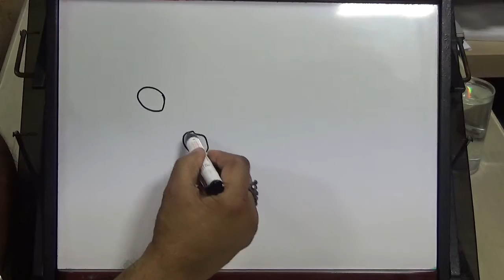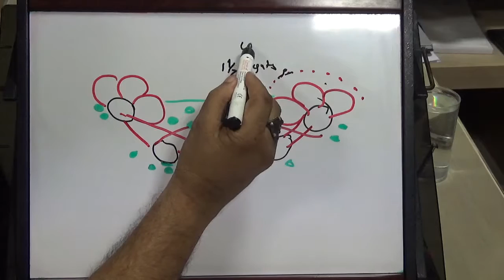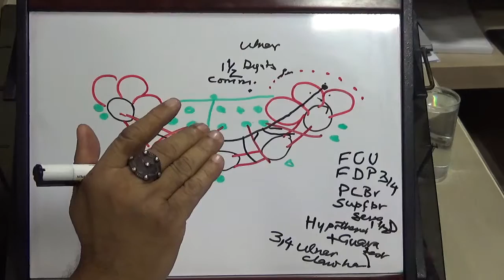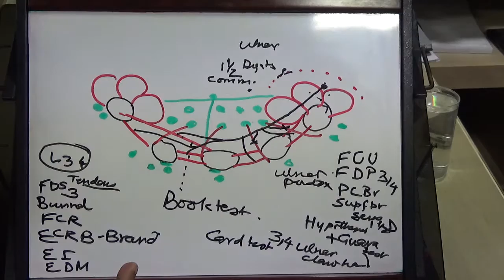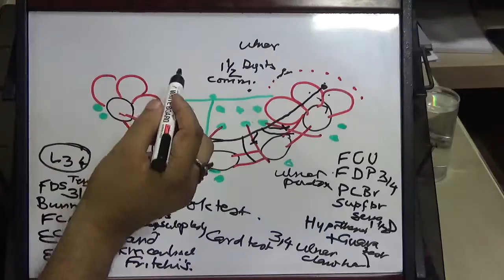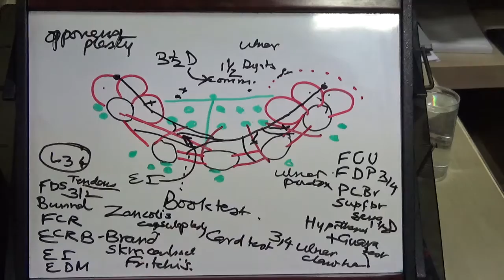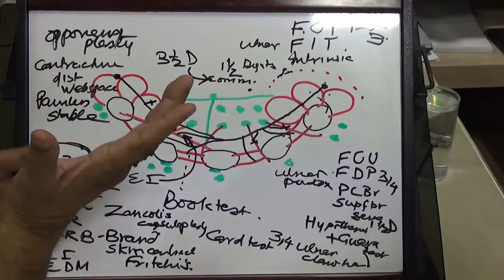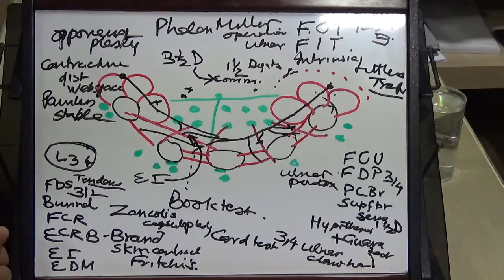PARALYTIC HAND- by PROF. G.K SINGH Sir(H.O.D orthopaedics deptt. KGMU, lucknow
paralytic hand and tendon transfer.